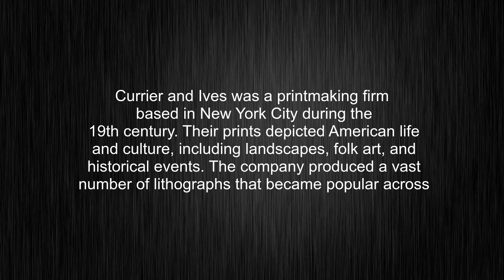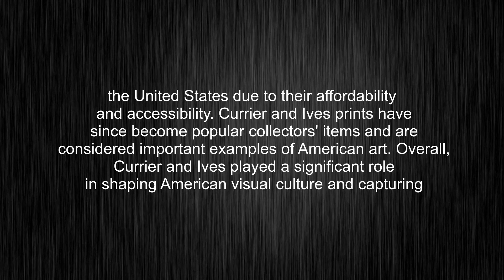What's the meaning of "Currier and Ives", How to pronounce Currier and Ives?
This video tells you what "Currier and Ives" means, how to pronounce it, provides a pronunciation guide and an accurate definition.
00:00 Pronunciation
00:30 Meaning

- What is the meaning of Currier and Ives
- How to say Currier and Ives
- What is the definition of Currier and Ives
- How to pronounce Currier and Ives

Visit our free audio/video dictionary tutorial to learn how to correctly pronounce words/names and to learn their meanings, definitions, just like Currier and Ives definition and meaning in Merriam-Webster, Currier and Ives definition and meaning in Collins English Dictionary, Currier and Ives definition and meaning in The Oxford English Dictionary, Currier and Ives definition and meaning in Longman Dictionary of Contemporary English, Currier and Ives definition and meaning in Cambridge Advanced Learner's Dictionary, and more.